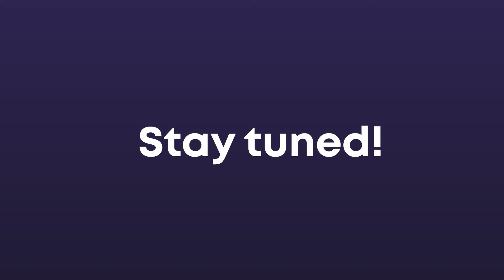Why Does Everyone Like Alma's Solution for Sexual Wellness?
The process of reigniting the romance in the bedroom has never been simpler!🔥

The most recent solution from Alma uses cutting-edge technology to treat the main problems with sexual wellness.
Yes, even the struggles that many of us men and women experience in silence.🤫

The spontaneity, pleasure, and closeness between you and your lover are what our technology aims to restore.
Bid awkwardness farewell and welcome to a whole new level of thrills!

Keep an eye out for our official launch soon...😉